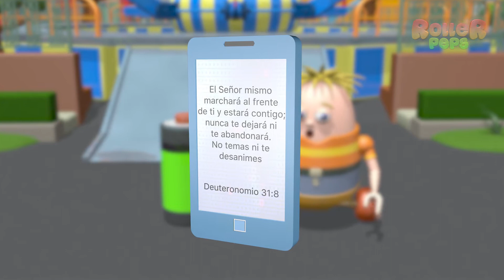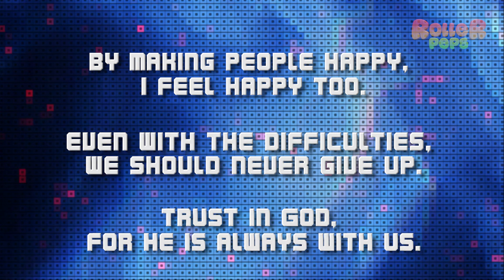PERSEVERANCE - ROLLER PEPS (English)